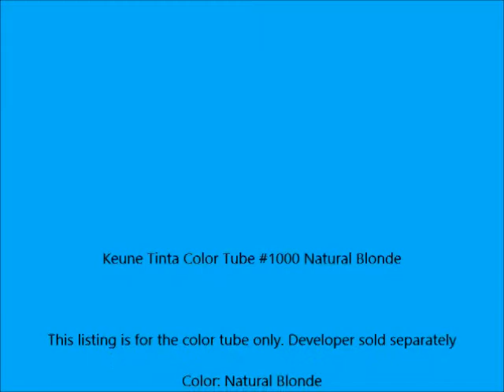Keune Tinta Color Tube #1000 Natural Blonde